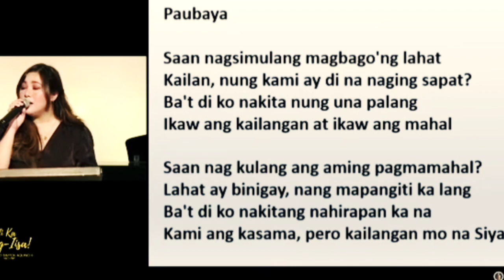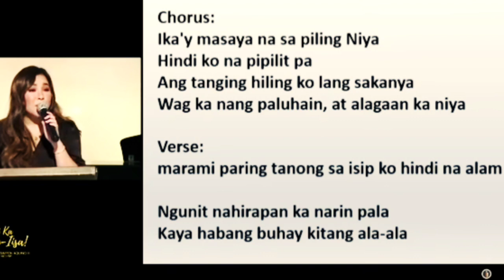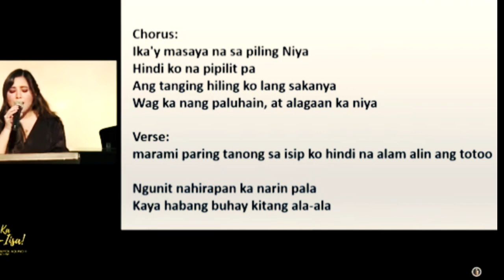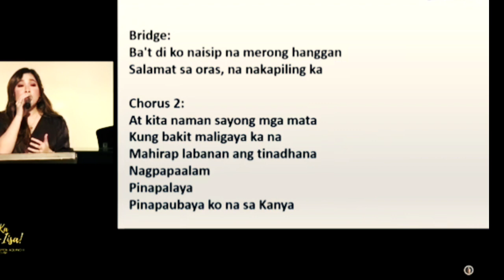MOIRA DELA TORRE SINGS FOR WAKE OF LATE PRESIDENT NOYNOY AQUINO THE FAVORITE SONG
MOIRA DELA TORRE SINGS FOR WAKE OF LATE PRESIDENT NOYNOY AQUINO